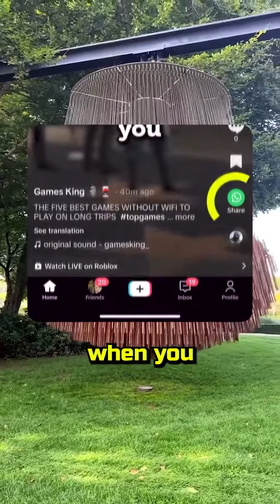MY TOP 10 OFFLINE MOBILE GAMES EVER CREATED!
Welcome to Topmobilegames, your one-stop source for discovering and exploring the best mobile games! Every day we bring you more than one video, diving deep into the world of mobile gaming to bring you the most innovative, fun and engaging titles. This is the perfect place for veterans and beginners in the world of mobile gaming, where you can find amazing games and tips to improve your gaming experience.

From morning to night, we explore everything from the latest releases to hidden classics and surprising community creations. Join us on this daily journey through the vast and exciting universe of mobile games!